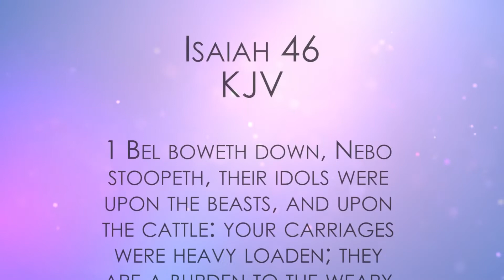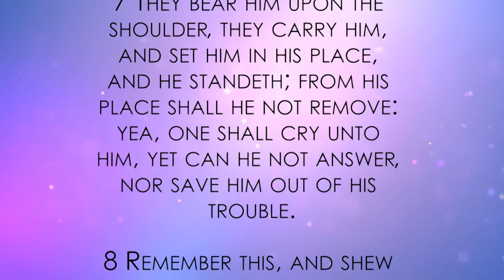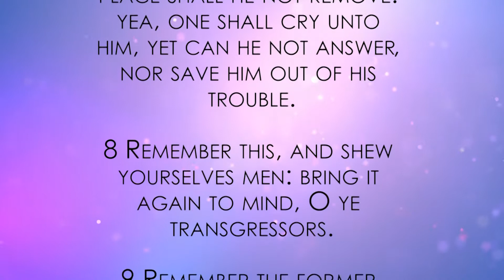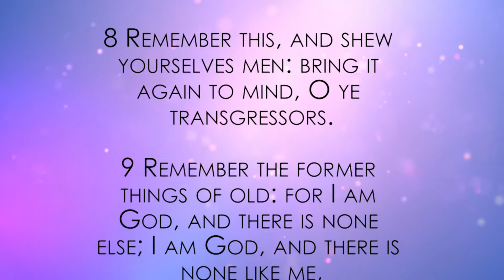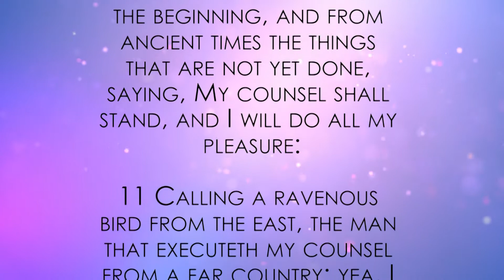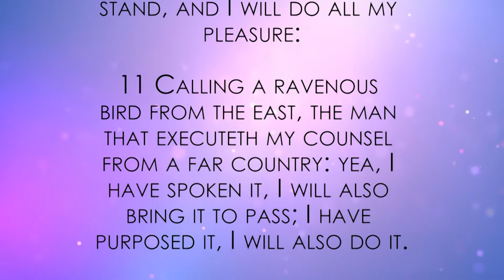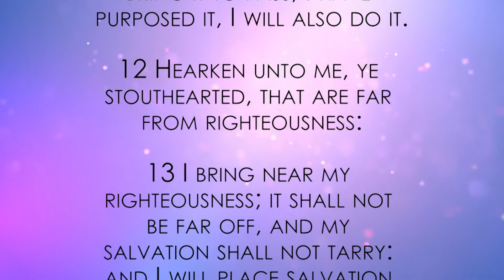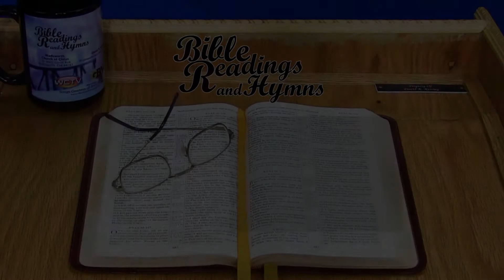Bible Readings & Hymns - Isaiah 46